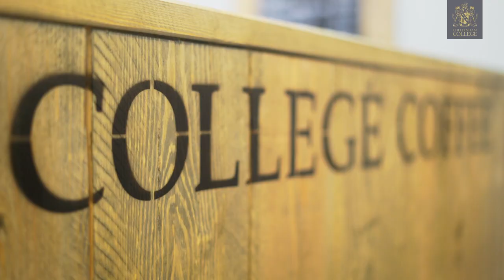Welcome to Cheltenham College